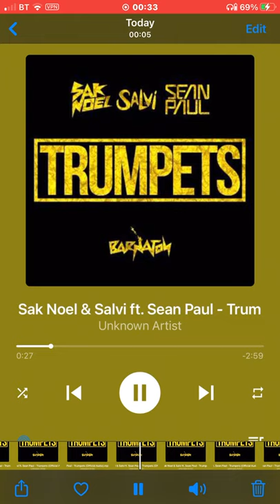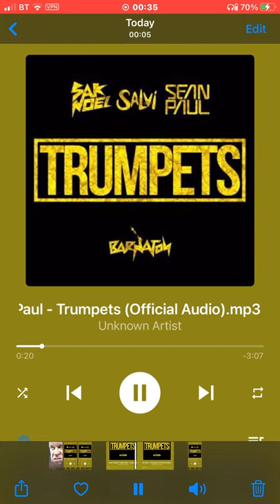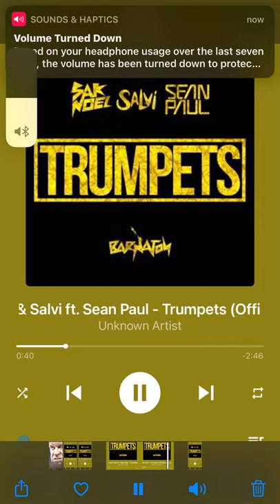Sean Paul - Trumpets (My Edit.)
Sorry deleted other one to make this better!